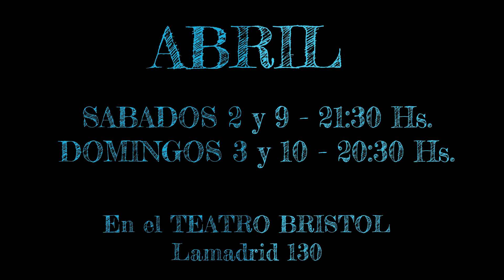Trailer "Mamááá!" de Grupo Arlequino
Funciones: ABRIL
SABADO 2 - 21:30 Hs.
DOMINGO 3 - 20:30 Hs.
SABADO 9 - 21:30 Hs.
DOMINGO 10 - 20:30 Hs.

En el Teatro Bristol - Lamadrid 130